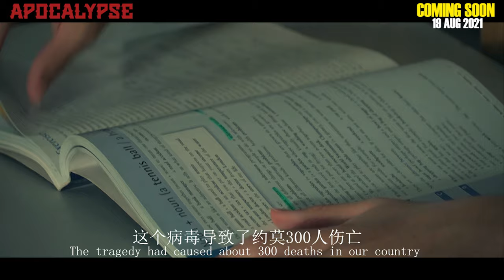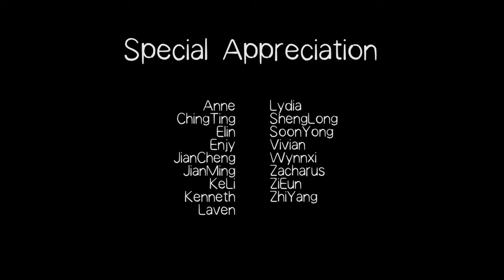APOCALYPSE | OFFICIAL TRAILER | PAWE PRODUCTION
【APOCALYPSE】
By PAWE PRODUCTION
● Producer - Lee Zheng Xiang
● Assistant Producer - Goh Cin Cin
● Script Writer - Tee Yu Kai, Chan Jia Hui
● Production Assistant - Saw You Liang
● Director - Gavin Toh WuCheng
● Assistant Director - Low Yu Ling
● Videographer - Yap Sion Chay
● Cinematographer - Vernice Tan Ming Hui
● Editor - Low Yu Ling, Lee Zheng Xiang
● Art Department - Vernice Tan Ming Hui, Chan Jia Hui
● BTS - Lee Zheng Xiang, Tee Yu Kai, Goh Cin Cin
● Talent - Joe, Xyuen Yu, Zhen Zhi, Jia Hui, Jaccy, Jack, Lydia, Laven,
Jian Cheng, Jian Ming, Zhi Yang, Poker James, Elin, Anne,
Vivian, Kaiwah, Wynnxi, Ching Ting, Ke Li, Zi Eun.